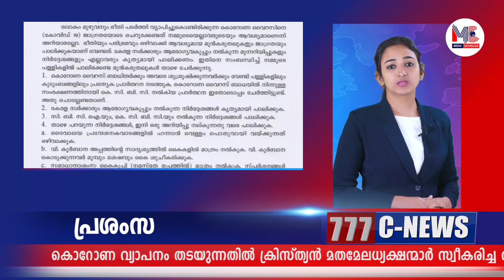777 C-NEWS || 13 MARCH 2020 || Media Catholica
Watch top news stories of this week in 5 Min. 777 C News viral news program. == എല്ലാ വെള്ളിയാഴ്ചയും വൈകീട്ട് 7 മണിക്ക് ഏറ്റവും പുതിയ വാർത്തകൾക്കായി സന്ദർശിക്കുക 777CNEWS LatestNews TrendingNews Follow us to catch up on the latest trends and News in the Catholic World.